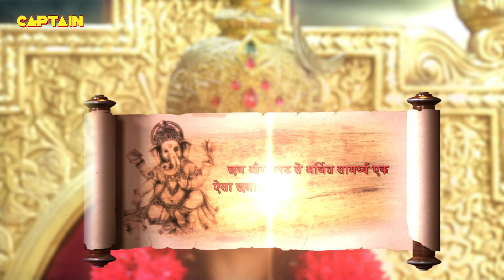महायुद्ध में दुर्बल असुर कैसे करेगा महाशक्ति के प्रहार का सामना ? Vighnaharta Ganesh - Ep 544